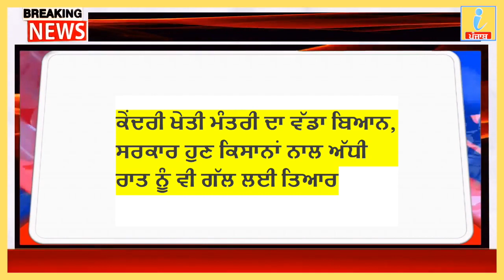19 June 2021, Punjab news, Nonstop News, Today Punjab News, pm modi, iNews ਪੰਜਾਬ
19 June 2021, Punjab news, Nonstop News, Today Punjab News, pm modi, iNews ਪੰਜਾਬ